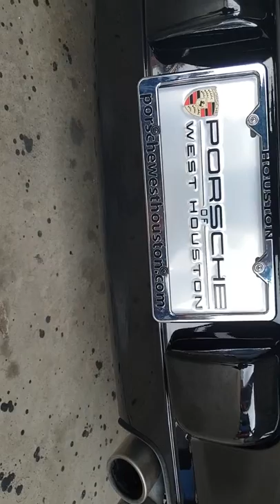Topgear Porsche 911 997.2 Carrera Manifolds/Headers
No other mods installed. Difference from OE sound purely from the headers. Available to buy on our webshop or from distributors.